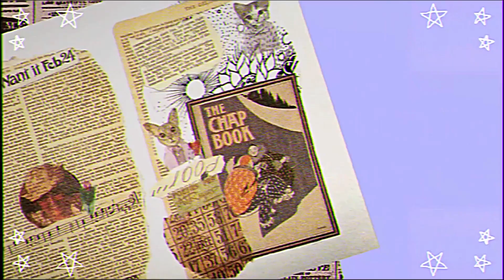【不器用すぎて草】新兵器の千切りピーラーを使って根菜サラダを作りたい！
ゆみっちょです。

調理器具って日々新しいものが出てくるので、見ているだけでも結構楽しかったりします。
かといって、その都度買っているとお金も収納スペースもなくなってしまうというもの。
そのため、割と厳選して買い物をしています。

買うかやめるかどうしようか、と悩んでいるとピエールが買ってくれたものが千切りピーラー。
手のひらにすっぽり収まるサイズなのに千切りが楽々できる優れものです。
これで千切りサラダだってお手の物。ピーラーで指もスライスって事故さえ起こさなければ・・・ね。

コラボありがとうございます☆

☆sound&effect☆